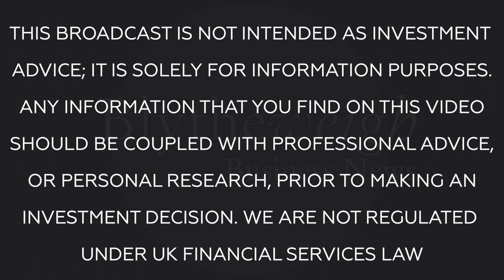BW Business News: An Update on Condor Gold's Nicaragua Project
Today, Tim catches up with Mark Child, CEO of Condor Gold about their project in Nicaragua and what the progress has been over the course of this tumultuous year. Have Covid-concerns slowed the project, or do an exciting few months lie in store for the company?
Core Finance is part of Core London, a TV production company based in Belgravia, London. Core Finance aims to provide its viewers with insightful market commentary, helping investors navigate global financial markets.